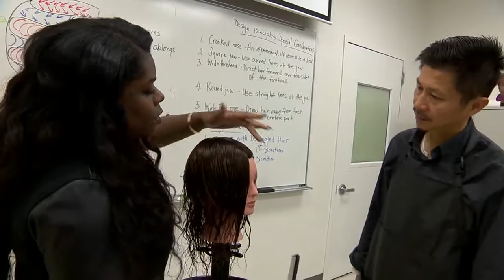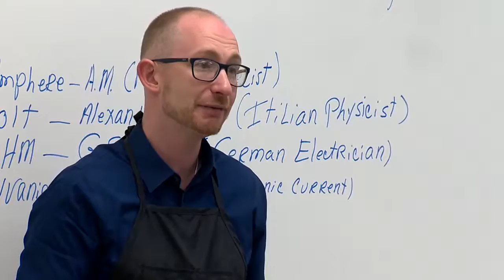College of DuPage: Cosmetology Program - Creativity, Style, Beauty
Careers in personal beauty celebrate creativity, artistry, passion and a desire to help others.  Let College of DuPage prepare you for an exciting and rewarding career in cosmetology and learn the trends and techniques necessary to excel in this ever-changing field.